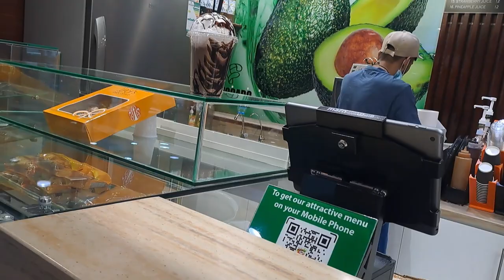CATERPILLAR MY VLOG SA BATHA AND BUBBLE TEA SAUDI ARABIA